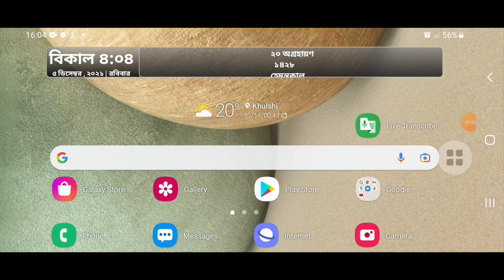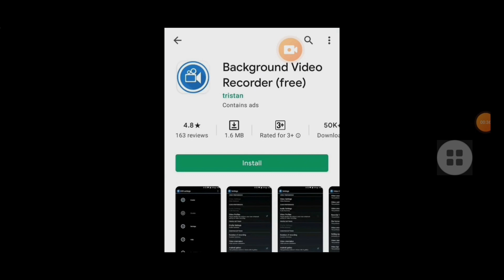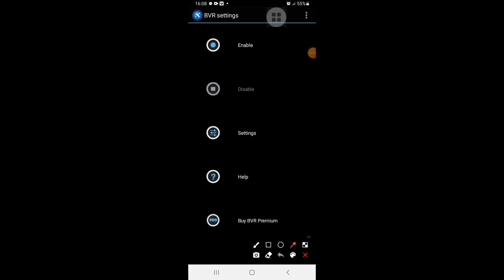মোবাইল লক রেখে ভিডিও করুন। Screen off background video recorder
MY PAGE 1.

MY PAGE 2...